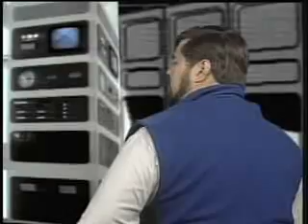UFO:1999 SID's Return (Ep 2, Pt 2)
A roast of Space:1999 and UFO (and all things Anderson), created for the fans of both shows. This video was originally produced for the Main Mission 2000 Convention, but due to the mysterious and controversial disappearance of the tape was not shown until the Space Con 2001convention in Tampa, FL, July 2001.